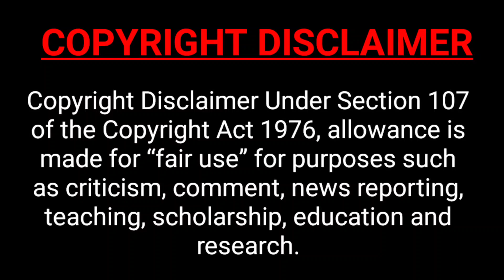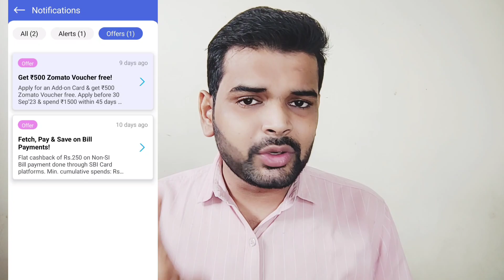SBI CREDIT CARD CASH BACK OFFER | 250 FLAT CASHBACK OFFER | 500 GIFT VOUCHER OFFER 😍